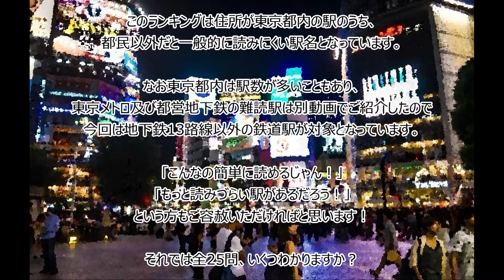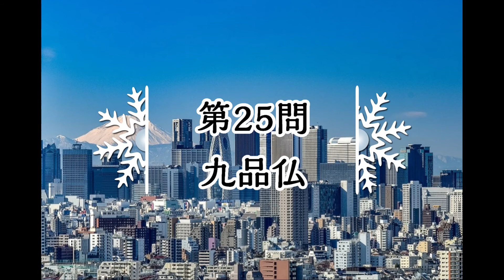【東京都】難読駅名クイズ！あなたは読めますか？！(#252）JR＆私鉄編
東京都内にある難読駅名をクイズ形式でご紹介します！

初級10問、中級10問、上級5問の合計25問です。なお駅名と等級のチョイスは異論があるかたもいるかと思いますがご容赦いただければと思います。

なお東京都は駅数が多いこともあり、今回はJR各線と大手私鉄やモノレールなどを対象としており、前回の私鉄で取り上げた東京メトロの9路線、都営地下鉄の4路線の地下鉄合計13路線は対象外としています。

あなたは何問わかりますか？

なお背景は
初級…多摩センター(多摩ニュータウン)
中級…レインボーブリッジ
上級…新宿
です！